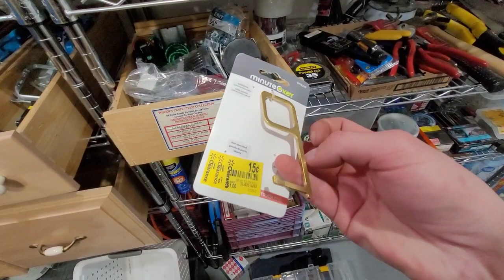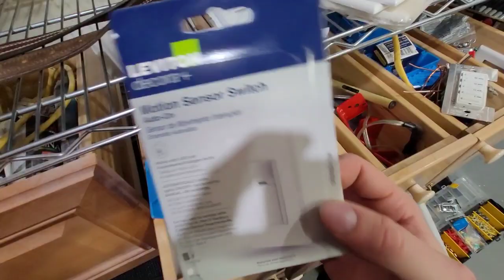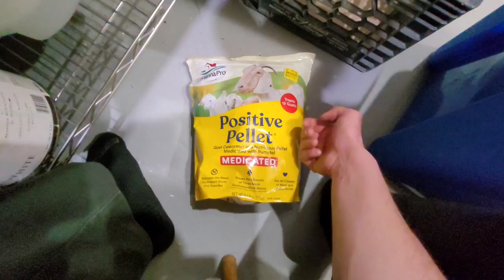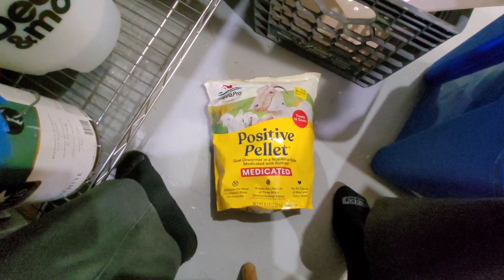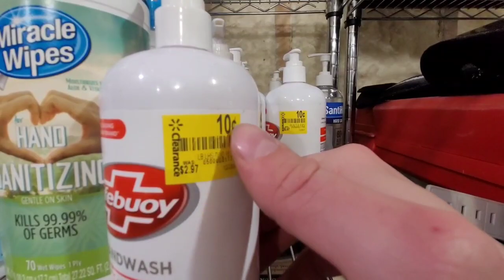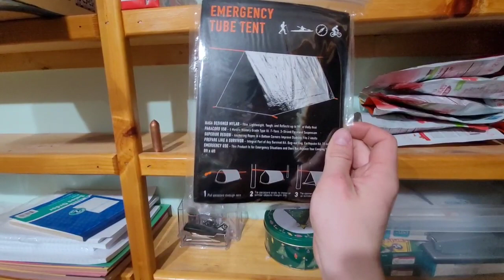Organization and Talking